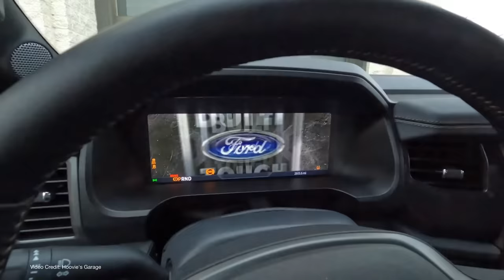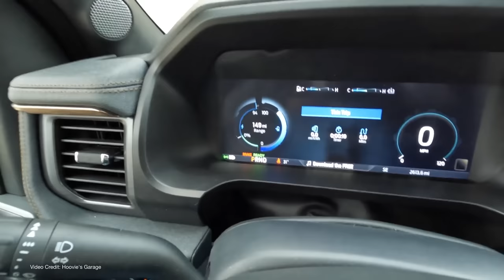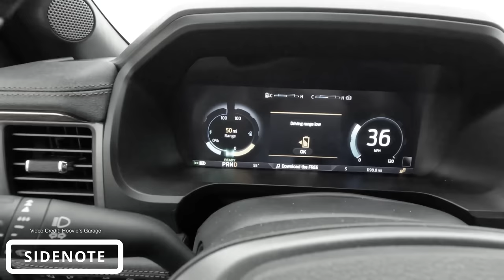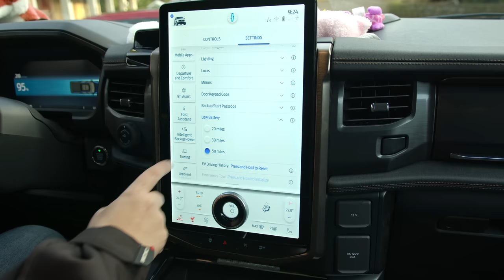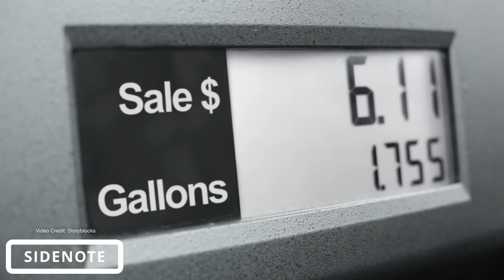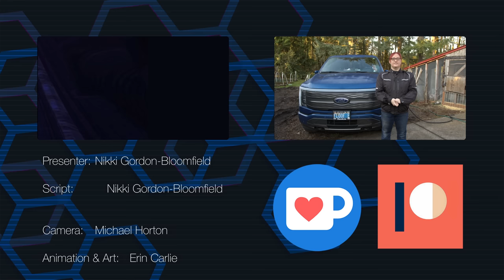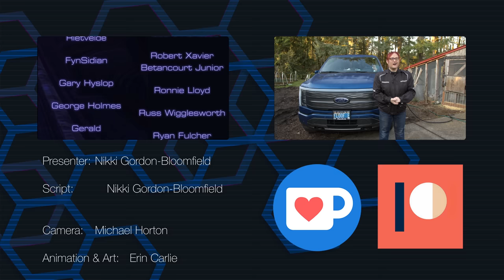Hoovie Says He's Selling His Ford F150 Lightning Due To Terrible Winter Range... But...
Tyler from @HooviesGarage has been making more waves in the EV world by making a video detailing what appears to be terrible winter range for his Ford F150 Lightning standard range.

He's fed up that his winter range is much less than he'd hoped. And he's planning on selling the truck for another one - a Hummer EV.

Lots of you wanted us to make a response... and here it is...

00:00 - Introduction
01:46 - Kate's Note and Brain Worms
02:54 - What Happened
04:38 - Why has it been driven so little?
06:10 - Hoovie's RIght about some things
06:54 - Ford's UI doesn't help
08:24 - Why you should stay plugged in and pre-condition
10:52 - Gas cars go less far in winter, too!
11:18 - Mathematical sidenote
12:41 - Nikki's experiences thus far
14:42 - Thanks, and goodbye!

Script, Presenter: Nikki Gordon-Bloomfield
Camera, Editor, Coloring:  Michael Horton
 Art and Animation: Erin Carlie
Audio and Producer: Nikki Gordon-Bloomfield